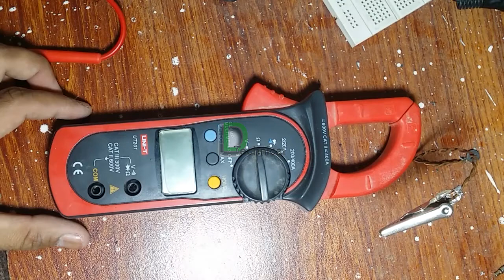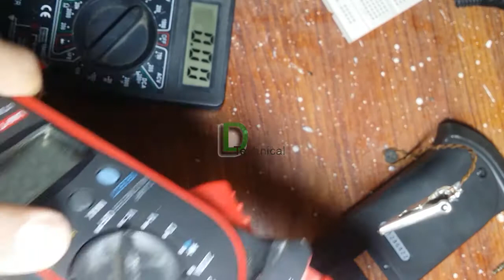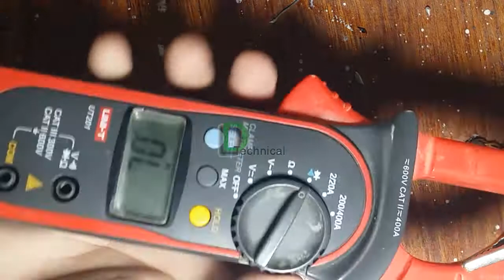How Uni T Digital Clamp Multimeter Repair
How Uni T 201 Digital Clamp Multimeter  Repair